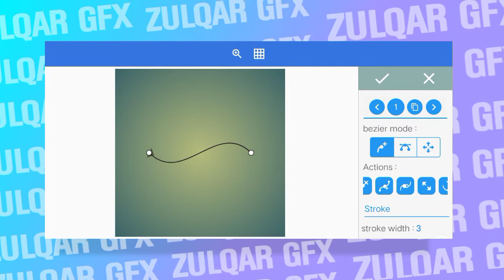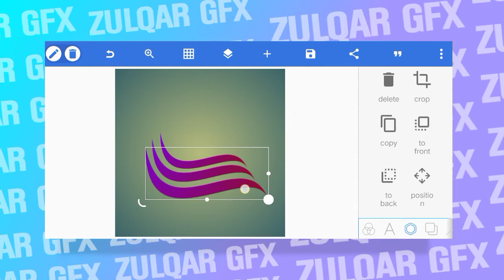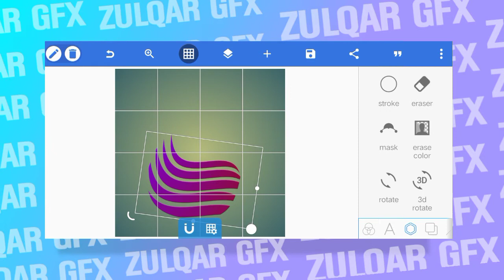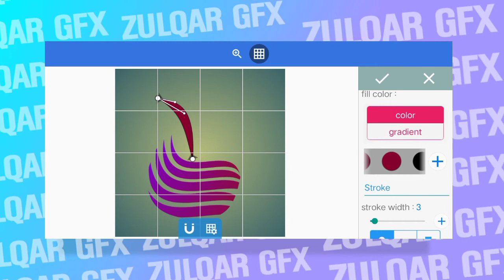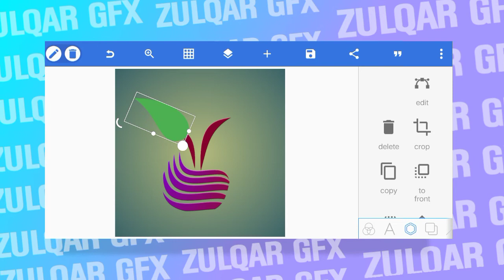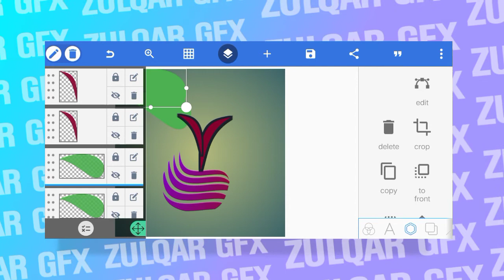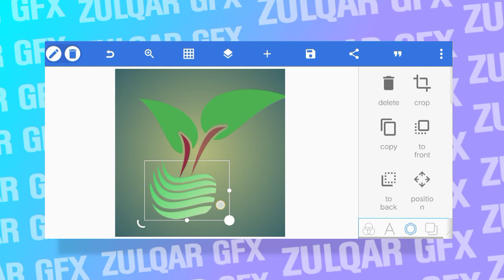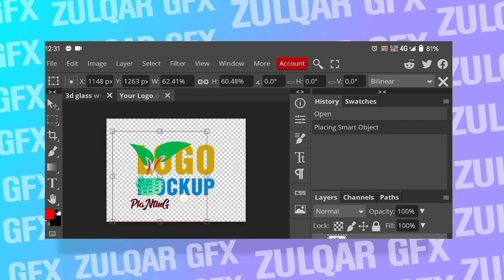Photopea Logo Design | 3d logo design in Pixellab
Hello, Today we learn about  Photopea Logo Design , This tutorial is about photopea 3d logo Design in Pixellab.   We learn about 3d logo design in Pixellab and graphic Designing in Android Phone by using the Pixellab and photopea  software Watch my Complete Tutorial.

🎵 Track Info:

Title: Happy by Luke Bergs